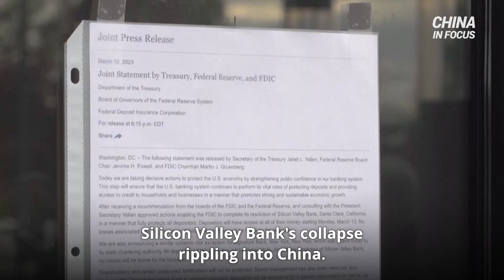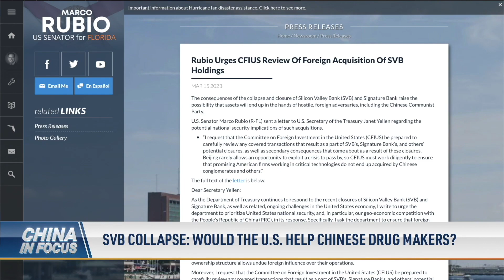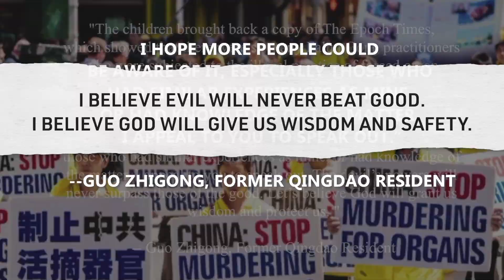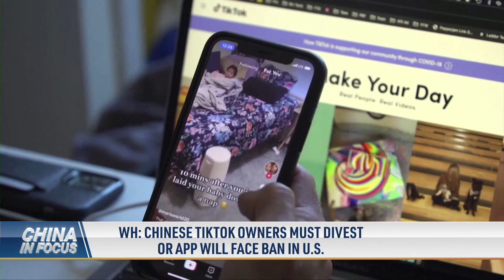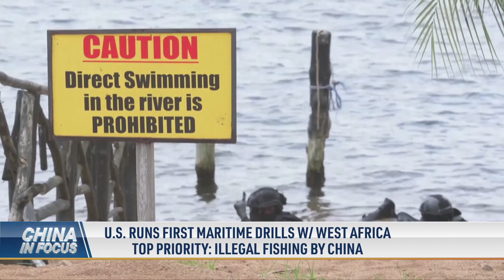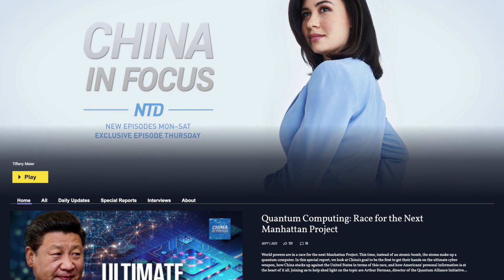SVB Collapse: Would the US Help Chinese Drugmakers? | China In Focus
Silicon Valley Bank's collapse is rippling into China. Thousands of Chinese companies are listed among the bank's clients—with over $240 million in assets on the line—and 57 are on a special list belonging to the Chinese Communist Party. Those same companies fall under the "foreign depositors" category that the United States is set to protect. Sen. Marco Rubio (R-Fla.) penned a letter to Treasury Secretary Janet Yellen, expressing concern over handouts to the Chinese regime. Estimates say the bank had nearly $14 billion of uninsured foreign deposits.

00:00 Intro
00:47 SVB Collapse: Would the U.S. Help Chinese Drug Makers?
04:03 Witness: Chinese Police Trade Executed Prisoners' Organs
06:56 Wh: Chinese TikTok Owners Must Divest or App Will Face Ban in U.S.
09:18 U.S. Approves Missiles Sales to Australia
11:01 Japan, S. Korea Work to Soften Historic Rivalry
12:28 U.S. Welcomes Ice-Breaker Between Japan, S. Korea
13:52 U.S. Runs First Maritime Drills With West Africa Top Priority: Illegal Fishing by China